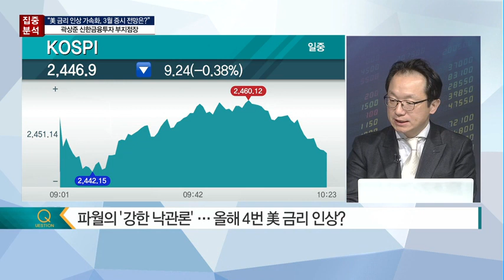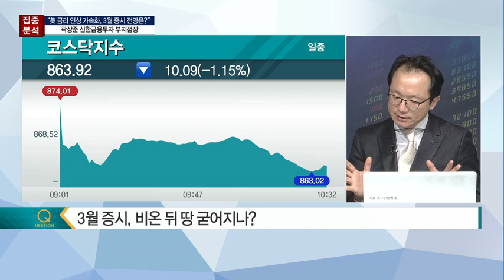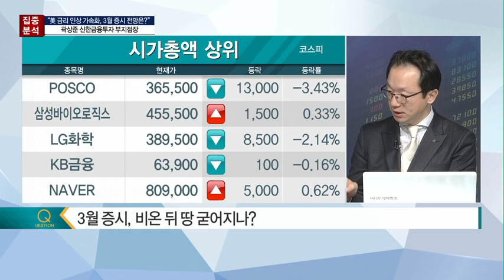[집중분석] 파월 연준의장 강한 경제 낙관론 올해 · 금리인상 4번 확실시? - 곽상준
02/28 시장공감 10